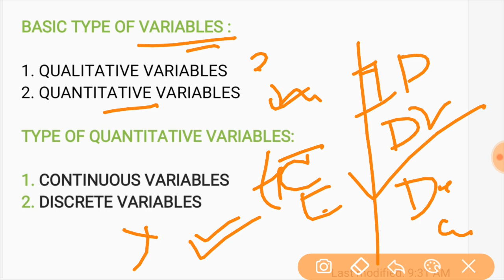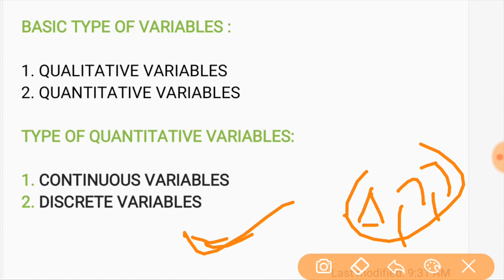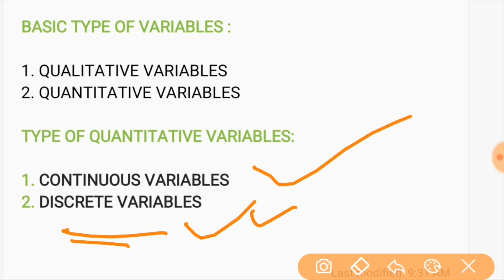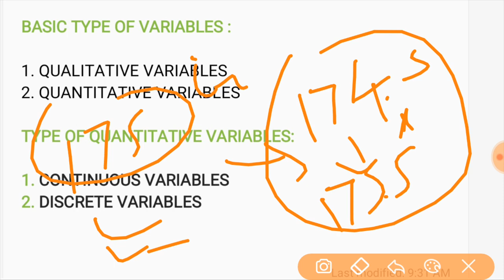EDUCATIONALBYARUN Variable, Quantitative Variable, Qualitative variables